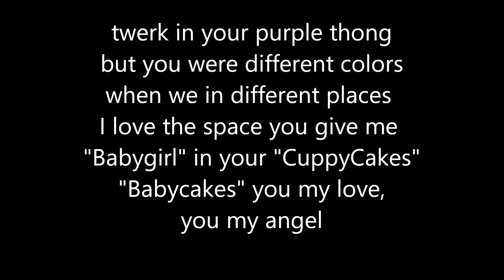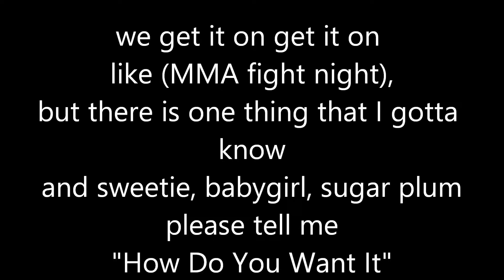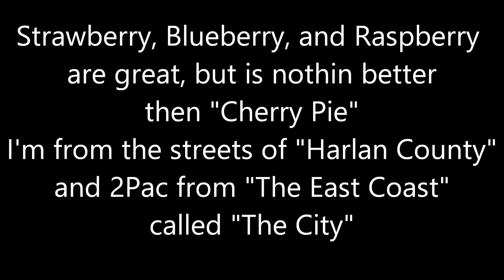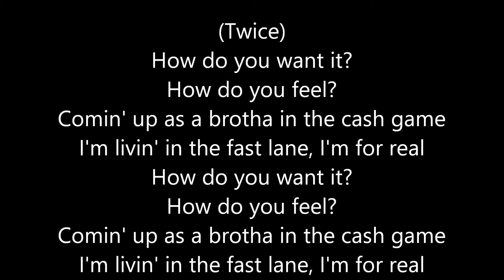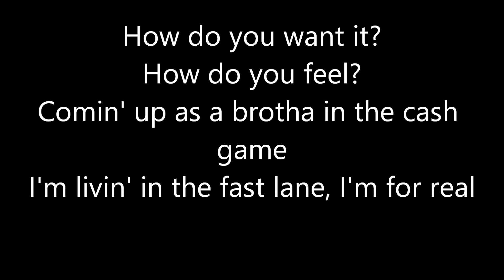Poncho Blazin Atm - How Do You Want It remix with the lyrics (Clean Version) ft. K- ci and JoJo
On behalf of Digital Records, Dawg Productions, Power Music INC., Death Row Records, and WGE (The World Global Express), this is Poncho "How Do You Want It" off of my 5th Studio Album called "From The Heart". With the lyrics, the clean version, enjoy, and keep blazin.